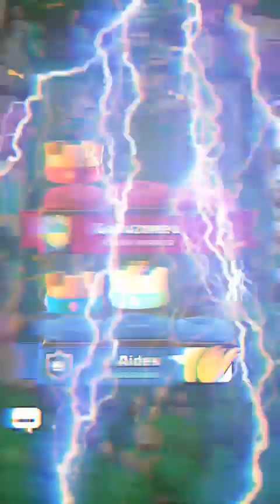میکس بتل خفن اول سیزنی😬_ انصافا خوب اومدم بالا بدون فشارم اومدم😂😂کلش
سلام به سوتونای گنگ😂🤙 که دارین این ویدیو رو میبینید 😎اقا امروز تو این ویدیو میریم سراغ رنک آپ حرفه ای پرو مکس پلاس توربو تو کلش رویال خلاصه بدون معطلی بریم سراغ ویدیو💣💥

لینک چنل یوتوب من لطفا سابسکرایب(مشترک شدن) بزنید

لینک ۳ ویدیو که حتما باید ببینید👇💢